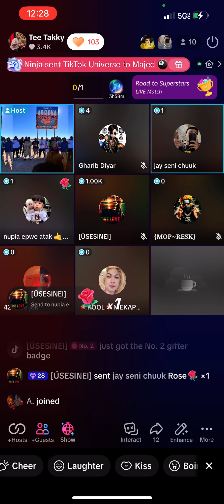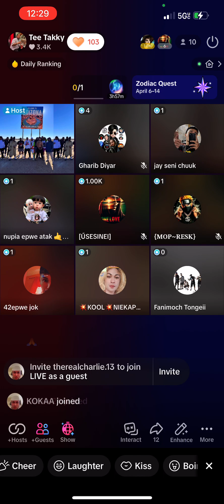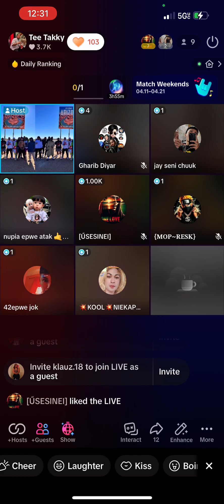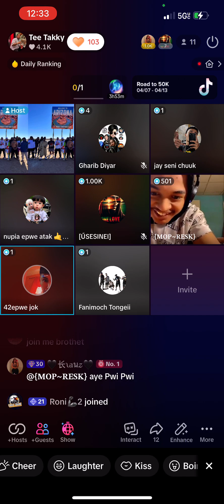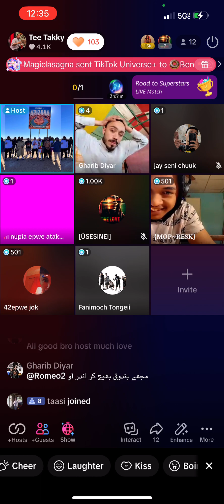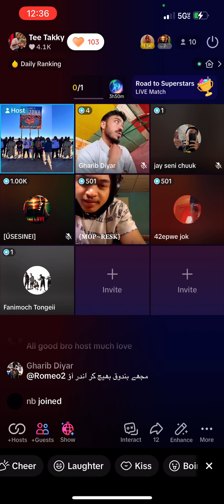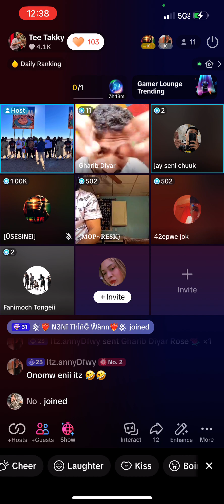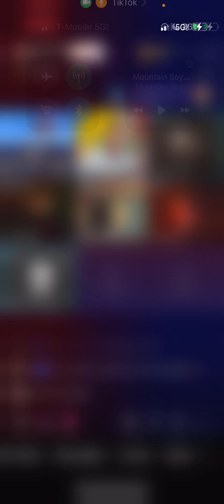Chuuukese TikTok live #2024